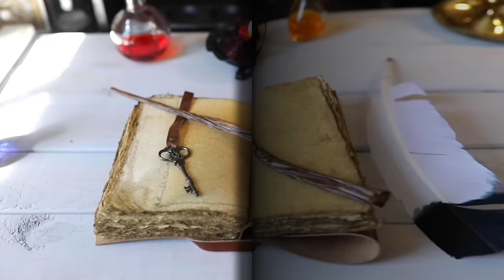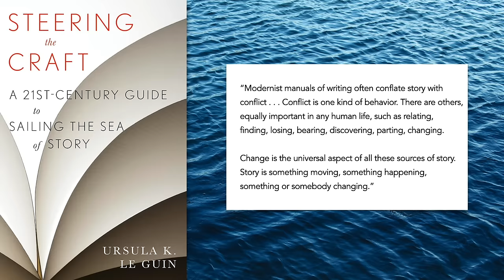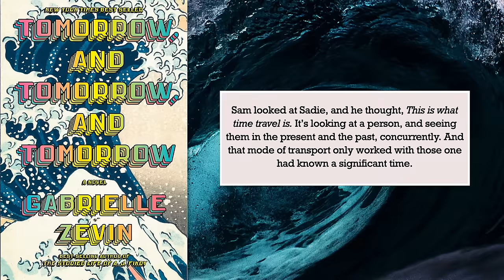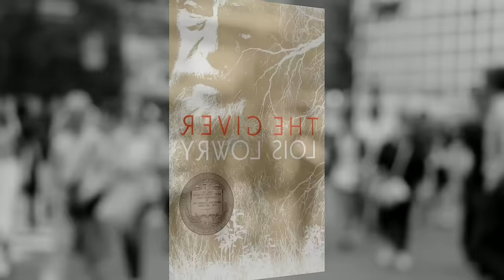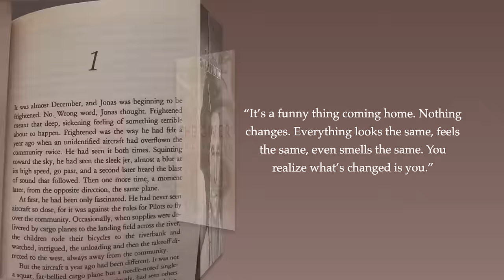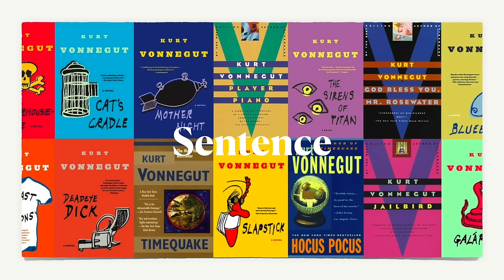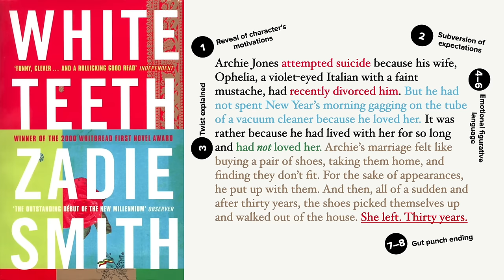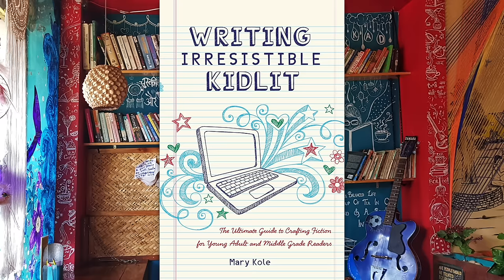The Key to Great Storytelling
Countless elements contribute to great storytelling, but one in particular will strengthen your story’s potency on a character, plot, scene, and sentence level. In this video, I dive into my personal theory for creating memorable stories, with examples from popular novels.

Love my channel? Treat me to a cup of coffee

Opening Animation by Vitor A. Dupont

The Key (0:00)
Character (2:52)
Plot (5:33)
Scene (7:50)
Sentence (9:41)
Writing Exercise (12:40)